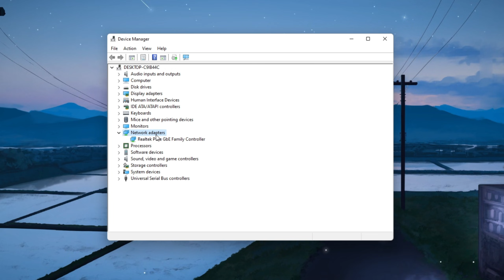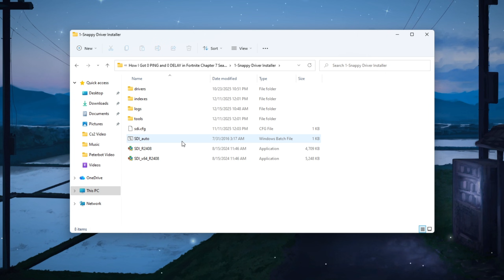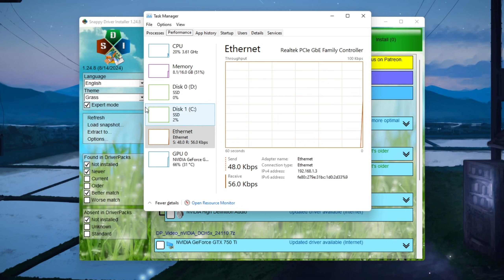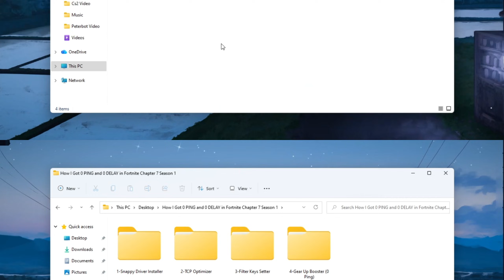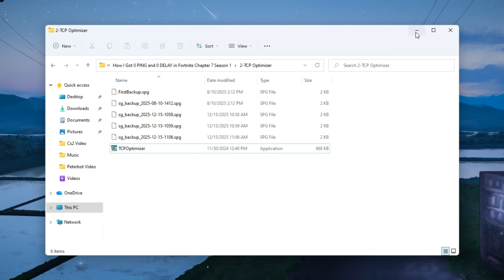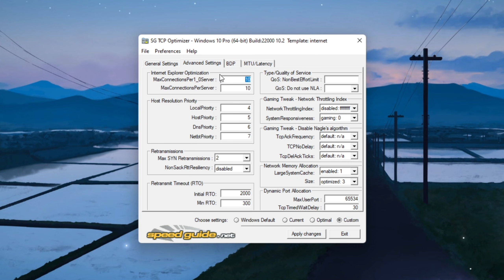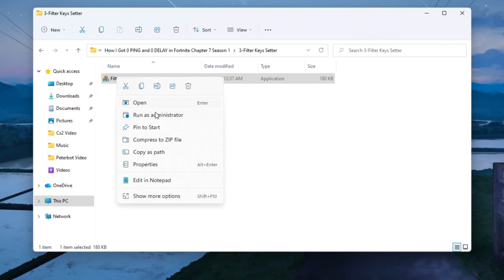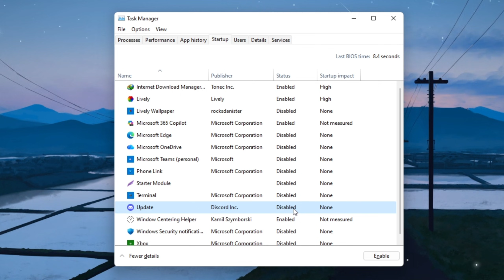How I Got 0 PING and 0 DELAY in Fortnite Chapter 7! 😱 (Lower Ping in 2025)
In this video, I show you exactly how I lowered my ping to 0 and removed input delay in Fortnite Chapter 7 using safe, working Windows optimizations. These are the best Fortnite ping fixes for 2025 and they work for Chapter 7 Season 1 on PC.

If you’re tired of high ping, lag spikes, delay while building/editing, or Fortnite feeling slow, follow this guide step by step and you’ll notice a huge difference instantly.

✅ What You’ll Learn in This Video:

How to get lower ping in Fortnite (2025)
Best Windows network settings for Fortnite
How to stabilize internet connection and reduce packet loss
How to remove input delay (keyboard & system)
Fortnite 0 ping & 0 delay optimization guide

🛠️ Steps Covered:

🔹 Step 1: Optimize your internet connection using Device Manager
🔹 Step 2: Update network drivers properly with Snappy Driver Installer
🔹 Step 3: Boost internet speed & reduce latency using TCP Optimizer
🔹 Step 4: Reduce keyboard input lag with Filter Keys Setter
🔹 Step 5: Disable unnecessary startup apps for better performance

Each step helps make your connection faster, smoother, and more stable, so Fortnite can send and receive data with less delay and lower ping.

🎮 Works For:

✔ PC / Windows 10 & Windows 11
✔ Competitive & ranked players
✔ Building, editing & zero build

⚠️ Important:

👉 Restart your PC after finishing all steps
👉 These tweaks are safe, reversible, and do not break Fortnite rules

🚀 Fortnite Optimization Keywords (for ranking):

fortnite 0 ping
how to get 0 ping in fortnite
fortnite chapter 7 ping fix
lower ping fortnite pc
fortnite no delay settings
fortnite input lag fix
best fortnite settings 2025
fortnite tcp optimizer
fortnite network optimization

💬 Let me know if you want a FPS boost, NVIDIA settings, or Fortnite controller delay fix next!